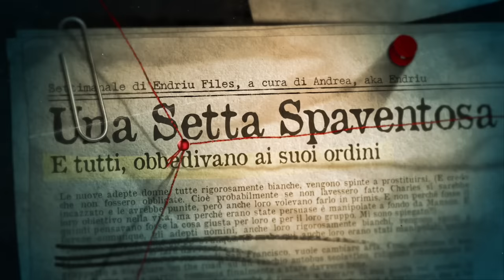“LA FAMIGLIA” DI CHARLES MANSON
Charles Manson è uno dei leader più crudeli e famosi della storia. La sua setta, anche denominata come "la famiglia", è riuscita a suscitare disgusto e orrore in tutto il mondo. Ma come ha fatto un criminale da quattro soldi, a diventare un leader così tanto temuto?

In questo video